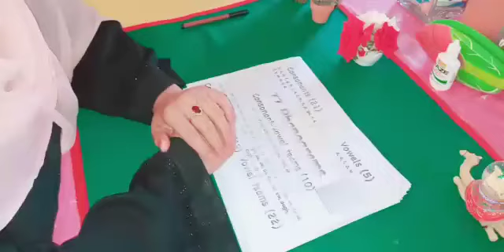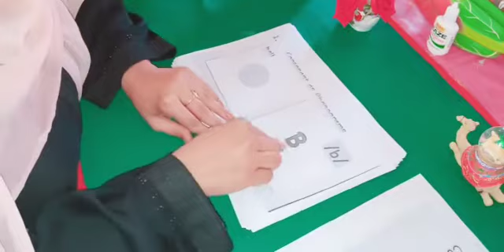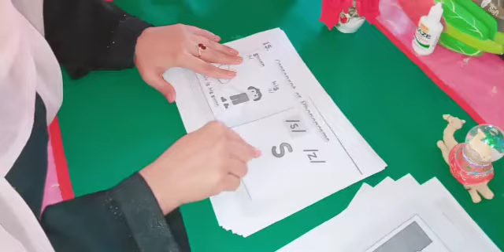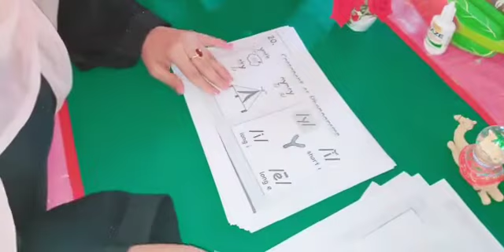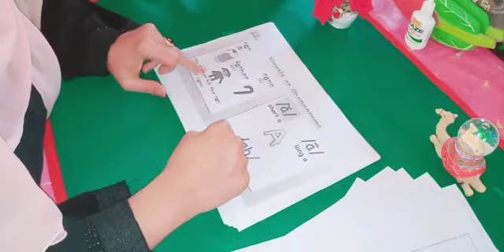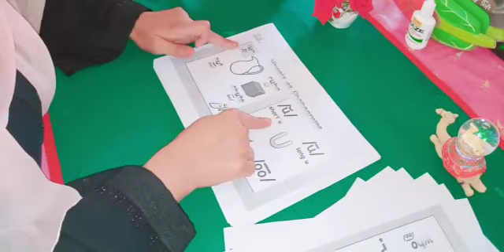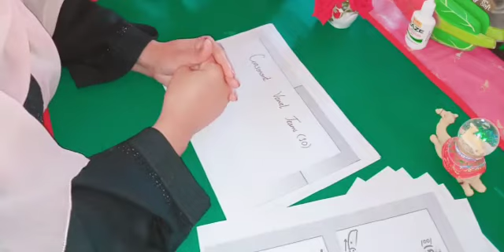WIN Online | Online Video Lesson Library | Phonemes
In this addition to the WIN Online Video Lesson Library Haleema from Dawn Public School teaches us how to teach phonemes.